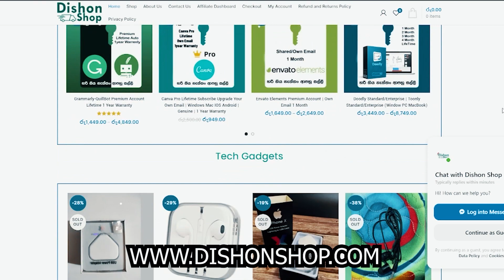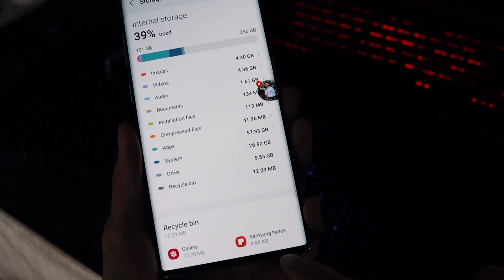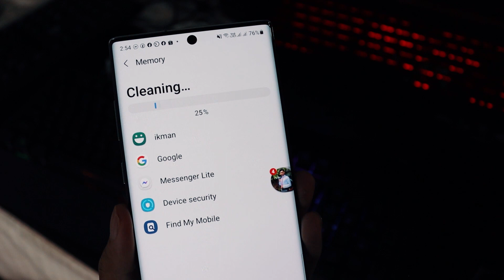🇱🇰 මේ වැරදි 10 කරොත් ඔයාගෙ ෆෝන් එක ඉවරයි | 10 Mistakes That Shorten The Life Of Your Smartphone 2022